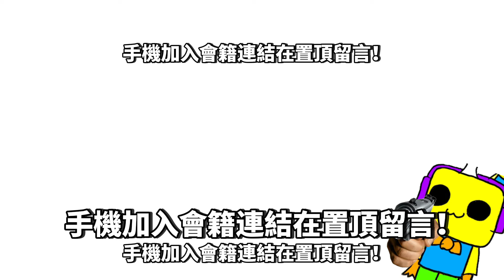我唱歌求你加入會員！！！拯救Superlemon超級檸檬的🏎️事業QAQ //《Superlemon YouTube會員之歌》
時間軸
N/A

縮圖制作者➤ Superlemon超級檸檬

甚麼是《Roblox》?
《機器磚塊》是一款由Roblox公司開發的大型多人線上遊戲建立平台，該平台允許使用者設計自己的遊戲、物品、T恤及衣服，以及遊玩自己和其他開發者建立的各種不同類型的遊戲，這些遊戲均使用程式語言Lua編碼。 (維基百科)

Discord, Facebook, Messenger群組及YouTube留言區規則➤
          1.禁止公開私聊內容等秘密妨害罪(ex:截圖他人聊天訊息)
          2.禁止誹謗他人毀壞他人名聲(ex:傳播謠言等不實訊息)
          3. 禁止恐嚇、威脅等字眼(ex:以自殺、謀殺威脅他人)
          4.禁止說話帶有大量髒字等字眼(ex:可以接受1字經、2字經不能接受3字經且不能帶有爸、媽等字眼)
          5.禁止人身攻擊(ex:死胖子、婊子)
          6.禁止低頭看人或嘲諷他人(➡️ex:自以為是將心中想法"加油添醋"的說出來嘲諷他人)
          7.禁止上傳不雅照片(ex:暴力、血腥、色情)
          8.禁止刷頻
          9.要吵架請到別的地方 就算有"吵架區"這種東西  私人恩怨請私底下解決
         10.禁止談聊有關種族歧視 政治 腥羶色等敏感話題

標籤➤